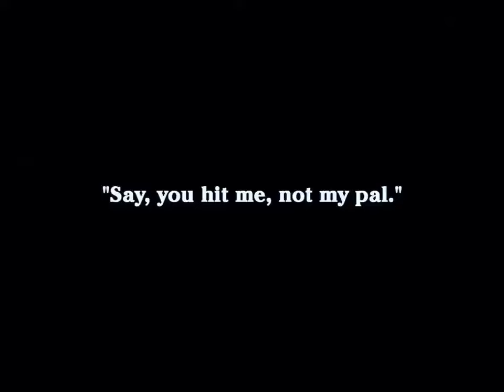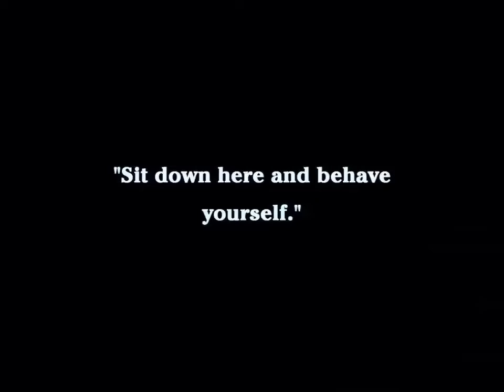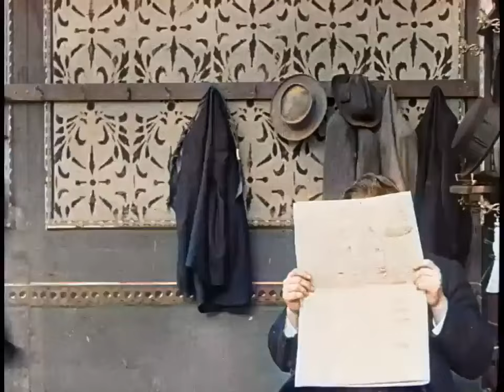Chaplin's 'A Night Out' Colorized: 1915 Silent Classic Splashed with Vibrant Hues! 🎩🌈🎥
Explore the mesmerizing world of silent cinema in a burst of colors with Charlie Chaplin's 1915 classic, "A Night Out," now presented in a delightful colorized version! 🎨🎬🌟 Join the endearing Tramp as he navigates through a night filled with comedic chaos, all enhanced by the rich and evocative colors of a bygone era, refreshed for your viewing pleasure! 💖🍾

In "A Night Out," Chaplin’s legendary Tramp character, with his toothbrush mustache, bowler hat, and signature waddle, takes you along on a riotous evening that’s sure to draw chuckles and charmed sighs. 🥂🤣🚶 Whether it’s Chaplin's drunk antics, his bumbling interactions with his nemesis, or his infatuation with Edna Purviance’s character, every scene is a masterclass in silent comedy, now visually enhanced with luscious colorization! 🌹💏💥

From the rustic charm of the old taverns to the elegant allure of the hotel, each scene is now a vibrant tapestry, presenting the classic tale in a newfound splendor. The colors not only revitalize the film visually but also amplify the emotional and comedic undertones, making Chaplin’s expressive performances even more poignant and entertaining. 🏨🎭🎨

👍 LIKE if this colorful journey through Chaplin's chaotic night brought a smile to your face, and SHARE to spread the timeless joy of silent comedy! 😁🔄

💬 Share YOUR favorite moments from the film in the COMMENTS and let us know which Chaplin classic you'd like to stroll through next, in glorious color! 🚶‍♂️🗣️👀